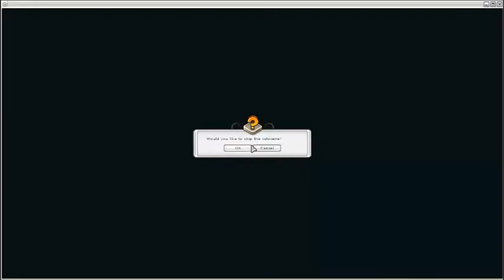INIZIO CON L'AGGIORNAMENTO - Wakfu Gameplay ITA #2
metti un like per supportare la serie XD
commenta per commentare :)